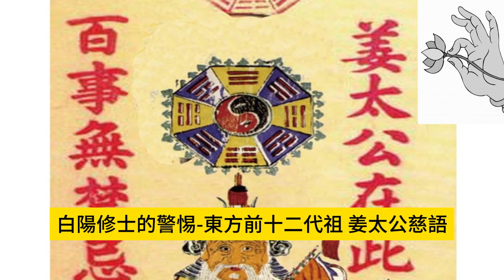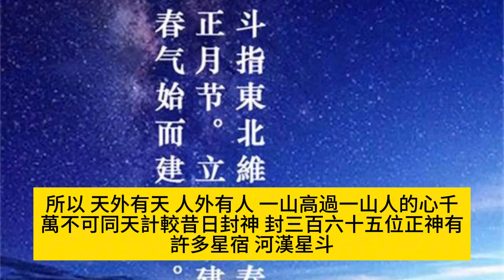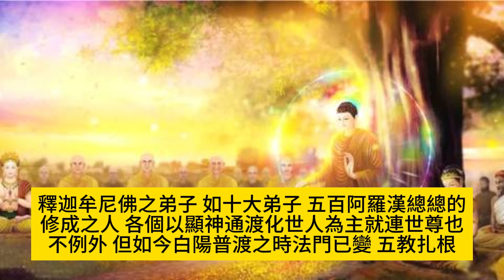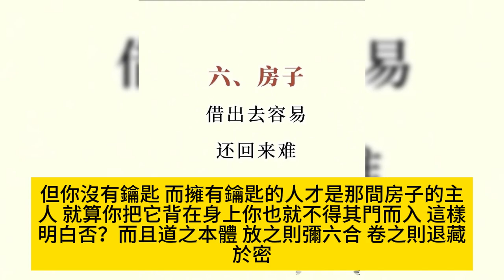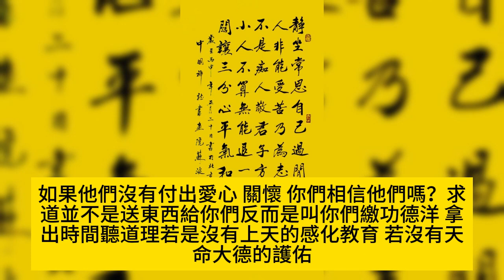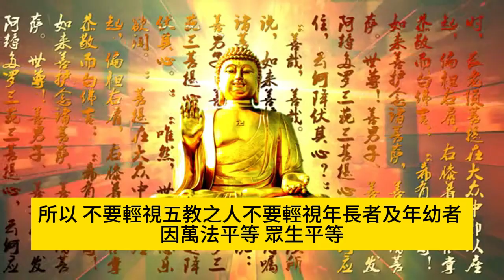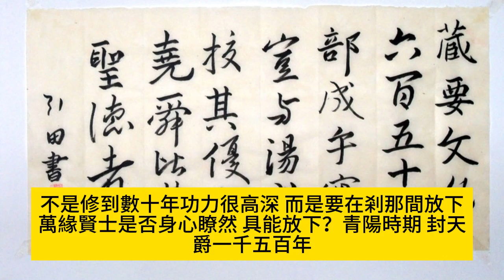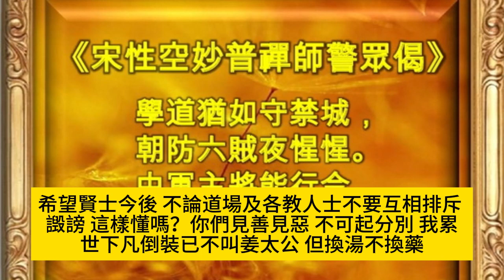東方前十二代祖姜太公慈語 -術流動靜難了死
3、白陽天榜之殊勝　術流動靜難了死
東方前十二代祖　姜太公慈語
【善事莫貪】【惡事莫樂】【見善如渴】【聞惡如聾】
【為善最樂】【道理最大】【仁慈者壽】【凶暴者亡】
吾乃 東方前十二代祖　姜太公 奉 母旨到此闡道 早已隱身　參母駕　再問賢士可安然？
賢士，今日講解【術流動靜】，我乃個中翹楚，今日奉了　母命特到此壇，宏道結緣，賢士請看黑板!（善事莫貪）是為何意？善乃指好，人都有慾念，都會求好心切，總希望好上加好，但不知細水長流，所以善者切勿貪求。那（惡事莫樂）呢？如做賊盜或投機取巧或暗昧欺心，切勿喜愛，引以為樂，若見別人痛苦，更當將心比心，這樣明白嗎？（見善如渴）是何意？是不是需要渴求賢才，見到好榜樣要向他學習，見賢思齊。（聞惡如聾）呢？是否聽到是非謠言，或不是真理皆應該裝聾作啞，不可聽信以免擾亂視聽，動了真如之性，是否？如此說來，賢士聽的明白嗎？（為善最樂）是何意？為善最樂乃當你幫助別人，看見別人因為快樂就是是自己最大的喜悅。所以（道理最大），天地為貴，道乃理路，理路皆乃人所必須經過，天地有道，長養萬物，天地有道，你們可以生存，五穀豐登，四時不亂是不是啊!天地有道，所以你們不會遭到許多的災禍和天搖地動，三災八難等，當人心惟危，道心惟微之時，上天降劫，那時你們將無處可逃，求得真理大道，乃是最為要緊之事。而（仁慈者壽）是何意呢？仁慈者戒殺放生，是不是不造惡因!而種下善因，愛惜物命，種善因得結善果，仁慈者愛萬物，上天也回報給你，民胞物與，己饑己溺，如同別人能夠將心比心，感同身受。（凶暴者亡）呢？那凶暴之徒，猶如桀紂一般，就種下亡國之因，而逞匹夫之勇，殺人如麻，結局還是如何？一堆荒土埋屍骨，而且樹立因果，如影隨形之報，三世不斷，那來日必斬不清，賢士明白否？我　姜尚特別喜愛以此話勸醒世人，因為求此大道，並不是求得天命真傳之後，你就能夠了道成仙，而世人盲瞎修煉，喜好術流動靜。
當時，封神榜上個個都是能手，但是天生萬物，一物自克一物，一物更比一物靈，所以，天外有天，人外有人，一山高過一山，人的心千萬不可同天計較。昔日封神，封三百六十五位正神，有許多星宿，河漢星斗。那時封神為何？乃是在紅陽之時，機緣成熟，各教人士或修人道或修頓漸法門，或術流動靜，累世積因累世成，上天方降使命，讓吾封神，代天而言，天命古時乃傳帝王，今日道降火宅，爾等可感榮幸，昔日真理大道，只傳帝王。青陽時期有九劫，共傳了九世，青陽時期乃水劫，當時，整個地球洪水氾濫，無論東方、西方都是水災氾濫，有些修者可以借劫成道，有些未修的，因此劫而亡命，水火無情，天道乃一脈相承，而傳到吾太公望之時，封神榜流傳天下、古今，封神分上四部，雷火瘟神；下八部，列星列宿，山川五嶽，主管興雲布雨。人間善惡，更由日游神、夜遊神，由值時神、值日神、值年神，也有增福神、損福神。俗云：舉頭三尺有神明，不管白天、晚上是不是？你們應該瞭解，舉頭三尺有神明，該增的增，該減的減，行善積德終得好報；那如果行惡，虧損陰德，是不是也替自己的福德虧損不少？也會遺害子孫，賢士慎思，仔細思考，是不是如此？
而在白陽、紅陽之時，修道之方法，法門不一。術流動靜乃在紅陽之時。釋迦牟尼佛之弟子，如十大弟子、五百阿羅漢，總總的修成之人，各個以顯神通渡化世人為主，就連世尊也不例外，但如今白陽普渡之時，法門已變，五教扎根。而修持五教之人，有的也已倒裝降凡成為白陽修士，而五教之心傳早已喪失，代代明師，師師密付本心，佛佛唯傳本體，從來沒有洩露天機，所以，今時你們求道，不論頓漸法門，頓者一世修成，漸者累世修成，可以藉著五教法門，累世修持而終究能夠達本還源。
今時你們求得一指，好比頓修一般，一世修成可了罪孽，但是六萬餘年的因果，落在肩上，時時讓你們不痛快，或者有災殃，或者有病痛，或者難得家庭和睦，或者事業不順，何以有人功成名就，富貴榮華一生？而你們住在小巷陋室，一生默默無名，皆乃累世修來。
聖人求心不求佛，求自己的心，希聖希賢，那愚人求佛不求心，所以只能臨時抱佛腳。聖人求心，自性瞭然，明白本源，時時刻刻，唸唸不離本性，無有雜思妄念，求此心耳。
孔子曰：人有五儀，聖人、賢人、君子、士人、庸人，你們是那一種人？你們願為聖人嗎？希聖希賢可得聖賢之果位。再論賢人，你們賢德嗎？賢士不要客氣，累世已有修持，今日坐在法船當中，你把自己比比看？還有多少人在花街柳巷亂逛，還有多少人沈迷在酒色財氣當中，今日賢士坐在此聽道理，是否根基好？聊以自慰。修道並不是只得道，其實並無所得，只是告訴你們：本來面目在那裡？人何去何從，當你要進入一間房子，從正門進入，是不是可以被當成客人或主人？如果你從窗子進入，那你是不是賊？六賊，六賊，六根未淨，今日出而不由戶，雖能返本還源，不從正門出入，自然淪為賊矣!墜入苦海六道是否？存好心，做好事，這是世間人一般的想法，但存好心，做好事的標準在那裡？有的人說存好心、做好事，就不用求道。那永遠庸庸碌碌，而在苦海中輪迴。
賢士可曾到寺廟當中，研究拜佛，青陽時期，口訣是什麼？（無量壽佛），想必賢士一定聽過青葉紅花白蓮藕，今時我手上懷抱何物？此乃紅陽手印是不是？好比賢士要進進出出，沒帶鑰匙怎麼進入？那你們要從凡入聖，只存好心、做好事，可是沒帶鑰匙能夠回理天嗎？即使你知曉房子是你的，但你沒有鑰匙，而擁有鑰匙的人，才是那間房子的主人，就算你把它背在身上，你也就不得其門而入，這樣明白否？而且道之本體，放之則彌六合，卷之則退藏於密，從有無相生之間，生育萬物，有情無情，一切你們都要看破，不要以為一間房子，只要打破窗子就可以進入，先天大道無形無相，不得其門而入者，只能在周圍、外圍徘徊。
而如今得一點真傳者，就是帶鑰匙之人! 上天　老母苦口婆心，派下佛祖下凡助道，而苦心孤詣先播種，立五教，教人處事。賢士可記得否？想必五教宗旨，個個都能朗朗上口，不論在中國、西方，五教分佈之廣，信徒之多，不可計其數，賢士走在街上，處處看見拜　觀音，處處有人拜　媽祖，有人拜　關公，有人拜土地公，天上的河漢星斗，山川五嶽之神，人人無不膜拜，希望求之而得庇佑，今日賢士到此佛堂之內，無非研究性理真傳，額外還求仙佛保佑，閤家大小平安，但試問你買東西不付錢，東西能帶走嗎？你不做功德，仙佛能救你嗎？不要在鬼門關門口徘徊，你雖然求了道，天榜掛號，地府抽丁，就算你靜坐能靈魂出竅好了，能知過去未來因果，但你們身上的污點，累世的業力沒有清除，那如何是好？你向人借錢，過年了你要不要還人家？你不還錢人家也要討，更何況六萬年生生世世的輪迴，一草一木，一谷栗，分毫算得清楚，這樣明白嗎？
『願力如船，業力如石』，船可不可以載石頭？可以，只要不超重，今日你們求道立了十條大願，如果能裝一千公斤，你把一千公斤的石頭放在船上，是不是剛剛好？如果超過，是不是船要沉了？所以賢士小心！今日業力可以被願力來載，你們要立願了願，如何與眾生斷因果，清口茹素戒殺放生，這樣明白否？眾人皆有妻兒子女，而雞羊牛狗也有親戚，都要有父母來生育，如果你們拆散人家的家庭，使他們心生不平、骨肉分離，在因果律之下亦將受果報，就好比你在一家雜貨店賒一天欠十塊，一百天之後欠多少？一千塊，是不是主人要跟你討？因小積大，滴水石穿。
賢士要好好掌握現在，人生是苦海，有用之身有幾年？不要以為還有明天，你希望在明天，但是你今天的手仍然是空的，你要把握的是現在，做人處事的道理人人皆懂，但有沒有實行？我在渭水畔釣魚，且魚具是直的，我不釣魚，而在釣王侯，我要釣文王，為什麼？因天命使然，金線相承，文王若無禮賢下士，尊敬賢德之輩，又豈能成其大事，如無大肚量又何能為一國之君，是否？今日賢士看看此佛堂，看看兩位點傳師，是不是他們有大肚量？他們的愛心照顧你們，有沒有？（有）。如果他們沒有付出愛心、關懷，你們相信他們嗎？求道並不是送東西給你們，反而是叫你們繳功德洋，拿出時間聽道理，若是沒有上天的感化教育，若沒有天命大德的護佑，那你們如何能安坐在這裡？
有殺生嗎？人若能不殺生，便是有慈悲心，但有慈悲心仍不夠，還要智慧，現今道盤混亂，人人自危，有些人以為三寶已洩漏，必須重傳三寶，你們有信心嗎？
真經不在紙上，如果能在紙上寫真經，那就不叫真經，叫有字經。無字真經並不是能寫在紙上，且報紙刊登的三寶，並沒有天命的印證，若是你們有人知道三寶而玄關未開，那仍就還是不得究竟，賢士可曾聽過三關九口，為何要經過？賢士從外面進入佛堂，有沒有洗淨手、整理服裝儀容、禮拜佛祖？然後安頓身心，這一步一步的程序，好比世間人要朝 皇母，從凡間到理天，是不是先驗正身？你們自己一家人認不認識？一定要認識吧！但有陌生人闖進來會如何？是不是會把他當小偷，除非他是你的親朋好友，今日求道者猶如一家人；修五教者如何親朋好友，五教之人若能真修實煉，則必然能夠得到究竟一指。所以，不要輕視五教之人，不要輕視年長者及年幼者，因萬法平等，眾生平等。
今日你禮拜我，我仍需觀自在，此乃因人人得要面如來，如來在我們身上，禮拜佛祖好比禮拜自己般，身心越得清淨安寧，則好比仙佛一般的心境，是否？因此不要起不平之心。歷代祖師有許多皆不識字，猶如六祖，名聞最甚，但也勸化世人，雖不識字者、雖住偏遠者、雖口才遲鈍者、雖衣著樸素之人，皆仍有如來之真佛性，賢士不妨回家看看，你的家人、你的左右手，是不是都和你一同有思想、智慧、且都能存好心、做好事，以後應當相敬如賓，長幼有序，父慈子孝，夫婦有別，朋友有信，君臣有義，是不是？事事樣樣一定要合乎綱常倫理，你敬他三分，他也敬你三分，人與人之間，有一座無形的橋樑，它是什麼，那是你們的心念，你們懂嗎？就像你們明白點傳師對你們的苦心，就像你們對著偶像，求佛拜祖、保佑平安，你們對著木頭佛像說話，能得靈驗嗎？為什麼可以得靈驗呢？是不是以心印心，仙佛的心非常平靜，所以眾生有求，一定能夠得到感應，這樣明白嗎？
你們既是先天佛祖，不要流連塵世，雖每個形象不同，身世不一，但修得早修得晚，都要修到明心見性而已，不是修到數十年功力很高深，而是要在剎那間，放下萬緣。賢士是否身心瞭然，具能放下？青陽時期，封天爵一千五百年，紅陽時期封天爵三千年，故而你看這紅陽期當中之氣天神，果位也不會超過三千年。天有三十三天，層層境界不同，如果你們能跳過三十三天，就不會墜入因果輪迴，如此明白嗎？氣界之神修持三綱五常，四維八德，秉持其節烈之心，可成為孝子、節婦烈女，也可以成為忠臣、義士，世世代代受人香煙，賢士愛惜生命嗎？叫你們為了保全名節之時，犧牲性命捨得嗎？一定捨不得，因凡心未斷，不能慷慨赴義，今日要賢士萬緣放下。
昔日有個老太婆，每日念佛甚虔誠，有一天她對佛祖說：「您什麼時候來帶我走，我就什麼時候走」，如此念了很久，被一個頑皮的孩童聽見，那小孩捉弄她，躲在佛像背後說了一句話，哪一句話呢：「我現在就帶你走」，結果是不是把她嚇死了？所以身心要放下，如此明白否？不要念口頭禪，否則只是枉修大道。愛惜眾生，不以形象而論，眾生形象有大有小，不管善與惡，只要公平對待，如此一來可平地府怨氣，如果賢士修持得成正果，才有萬八年的逍遙。
時間我不多佔，只求賢士謹記在心，凡事隨緣切莫強求，眼前你拜的明師，要日夜追隨，不要得過且過。人之旦夕禍福，不在你等手中，你們不能知曉，要每日修持，日日生日日死，生一日死一日，你就當做今天就要死，你敢不修嗎？（不敢），要督促自己怠惰之心，一定要記住『日日是死日』，你天天都有可能要死，做事情要把握分秒，要學誰啊？要學天地、學聖賢仙佛。
來此聽道機緣不易，因人有三心四相，七情六慾，容易隨波逐流，你們如果隨波逐流而去，被水漂走，就不坐在這裡啦，所以要珍惜此等善緣，這裡好嗎？（好）。日後你們當要更加精進，引渡更多有緣之人，佛前並無戲言，此處道務勢必宏展，三曹原人助道顯化，陸續而來，你們六萬年的因緣成熟，你們應當要了道，機會已經給你，不要沒有把握，只要存心做事，事事師恩母德記在心中，那你渡人無往不利，成全別人無所不能，上天可以讓你依靠，但你要信任上天，信任大道並不是要你們求有形，而已用真心來契合，大道是不能用言語來道破的，既然就此結緣，太公下凡不易，有緣得見者，也是三世修來與吾結緣，希望賢士今後，不論道場及各教人士，不要互相排斥、譭謗，這樣懂嗎？